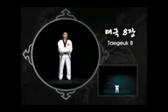Taekwondo Kırmızı Siyah Kuşak Poomsae taegeuk pal jang (Poomsae 8)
Kırmızı Siyah Kuşak Poomsae
Poomsae taegeuk pal jang  (Poomsae 8)